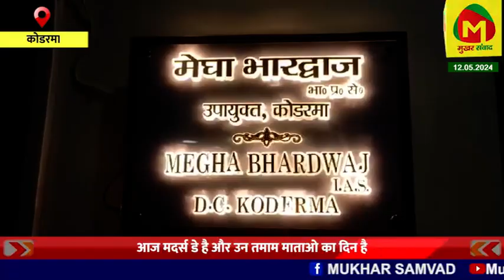कोडरमा उपायुक्त ने देश की तमाम मां को दी शूभाकामनाएं, उपायुक्त अपनी बेटी के साथ जिला विकास में जुटी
आज मदर्स डे पर कोडरमा उपायुक्त ने देश की तमाम मां को दी शूभाकामनाएं, उपायुक्त अपनी 16 महीने की बेटी के परवरिश के साथ कोडरमा के विकास में जुटी

notification.